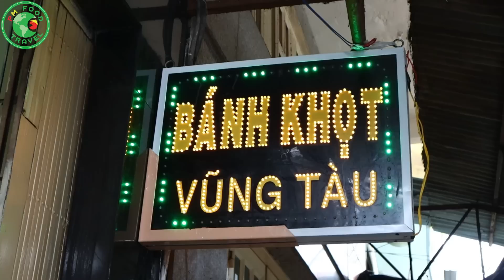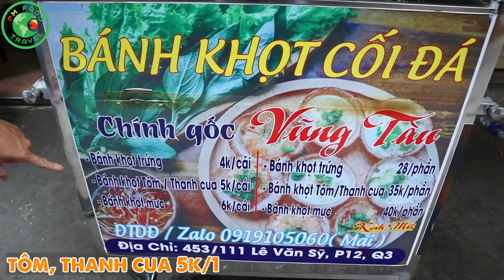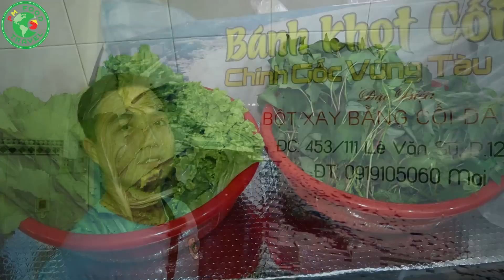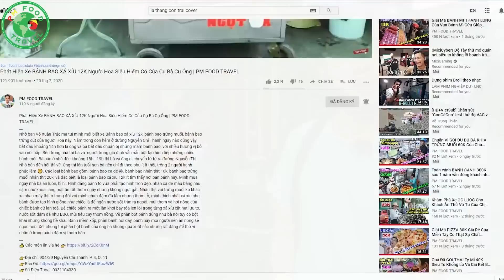Thơm Ngon BÁNH KHỌT 4K Làm Từ Cối Đá Xay Chính Gốc Vũng Tàu Núp Hẻm Sâu Ít Ai Biết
Ăn Cùng Phú Mèo hôm nay sẽ mời cả nhà thưởng thức món Bánh Khọt Vũng Tàu nha. Bánh Khọt 4K ở đây được làm từ cối đá xay chính gốc Vũng Tàu đó cả nhà. Bánh Khọt Vũng Tàu chỗ này mình mới tìm ra thôi, tiệm nho nhỏ của 2 anh chị dễ thương lắm, bánh khọt ở đây được làm từ bột gạo xay bằng cối đá rất thủ công luôn, anh chủ chia sẽ được truyền lại từ một chị ở ngoài Vũng Tàu, bánh ở đây hiện tại có 3 nhân là: bánh khọt trứng 4k, khọt thanh cua, tôm là 5k 1 cái. Quán bày trí sạch sẽ nguyên liệu cất giữ cẩn thận để giữ độ tươi của đồ ăn và rau, những chiếc bánh được chiên vàng giòn rụm, bỏ vào rau xà lách cải bẹ xanh , diếp cá, tía tô, cuốn lại chấm vào nước mắm chua ngọt cay cay rất vừa phải ăn miếng nào đã miếng đó, thậm chí có thể ăn không bánh cũng rất ngon vì mùi bột gạo mới thơm, phân nhân trong mềm mềm dẻo dẻo như ăn lòng trắng trứng, cả nhà ai ở Q3 thử lần vào khám phá nhé.
👉Địa chỉ: 453/111 Lê Văn Sỹ, P. 12, Q. 3, Sài Gòn
👉Số Điện Thoại: 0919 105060 (Chị Mai)
👉Thời gian: 11H00 - 21H00
👉Giá:
- Bánh Khọt Trứng: 28K/Phần - 4K/Cái
- Bánh Khọt Tôm / Thanh Cua: 35K/Phần - 5K/Cái
- Bánh Khọt Mực: 40K/Phần - 6K/Cái